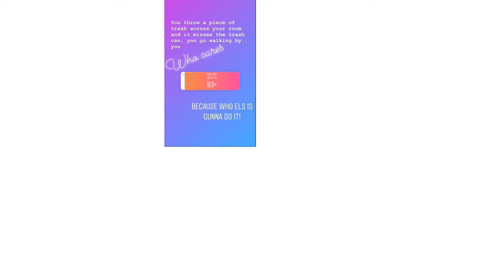Mother’s Day hike start to a Mother’s Day weekend